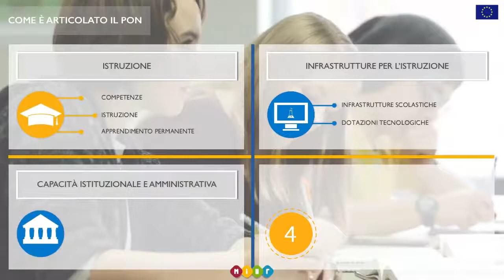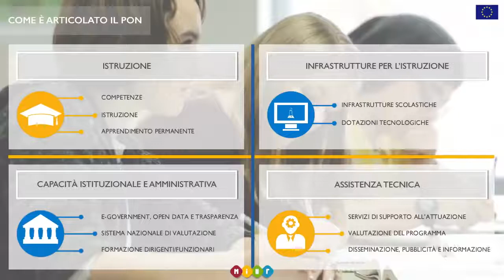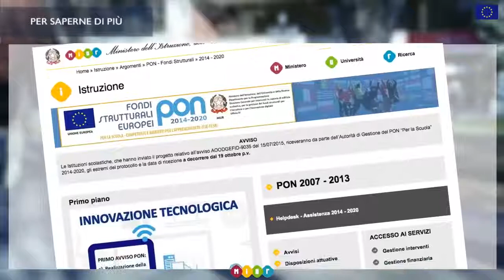Programma Operativo Nazionale Scuola 2014-2020 - PON - IIS Giovanni Falcone Asola